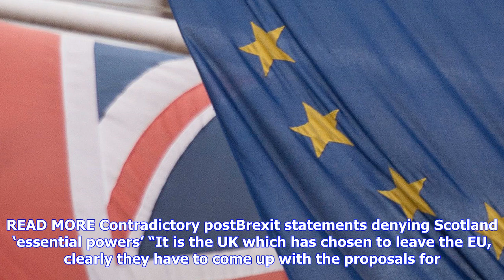Breaking News | Scottish minister blasts uk ‘brexit fantasy’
Scottish minister blasts uk ‘brexit fantasy’

Mike Russell says there is a high chance Brexit talks will collapse Published 0955 Tuesday 10 Octobe...